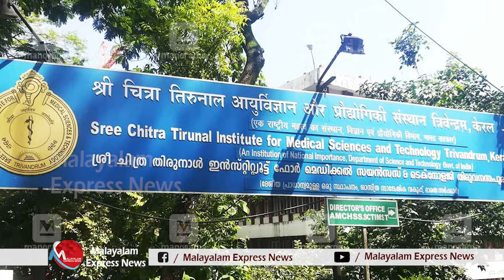പുതിയ വികസനപദ്ധതികളുമായി എൽഡിഎഫ് കേദ്രത്തിലേക്ക് | pinarayi vijayan